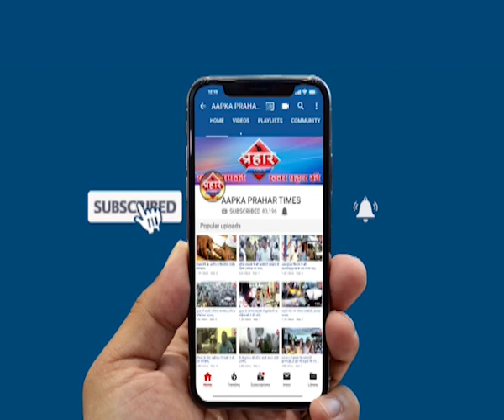Mumbai में शिवसेना नेता पर हुई फायरिंग हालात गंभीर |islamuddin Khan||Aapka Prahar Times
शिवसेना नेता पर हुई फायरिंग हालात गंभीर |islamuddin Khan,
शिवसेना नेता चंद्रशेखर जाधव पर फायरिंग

कंधे पर लगी एक गोली हालात गम्भीर

आरोपी को पुलिस ने पकड़ लिया है